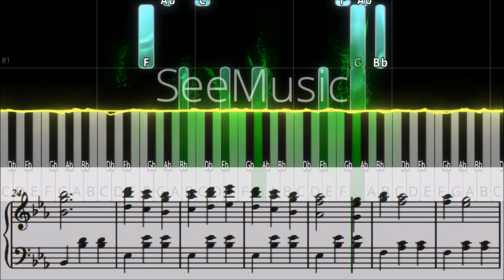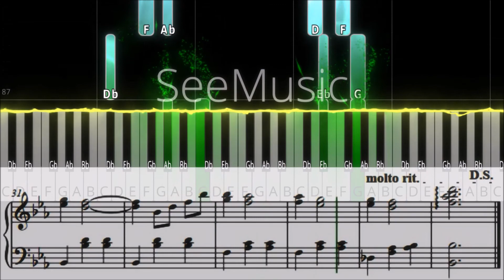[Piano Cover] Drei Haselnüsse für Aschenbrödel - Karel Svoboda - Medium Slow [Sheet music]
Piano tutorial "Drei Haselnüsse für Aschenbrödel" with sheet music!
Artist: Karel Svoboda, Difficulty ★★★★★★☆☆☆ (Medium)

A beautiful song for Christmas!
The first 4 bars could be difficult for the small hand. Then you could play only left hand.
And also if you couldn't play the octaves, you play only the highest (and middle) notes!

Let's learn "Drei Haselnüsse für Aschenbrödel" together!

☆Sheet musics are available on musicnotes☆

Your Piano Trainer makes piano cover video of popular songs, film music, anime and classical music!
You will learn the songs with the lighting Bars or with the sheet music.

You can also use this video for your piano lesson.
The Sheet music will help also your piano teacher!

I want to know which piece you will want to play... :D